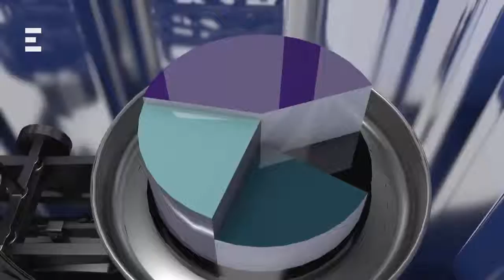Deák Dániel | Orbán fontos szövetségese Sebastian Kurz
Rendkívül fontos Magyarország számára, hogy Sebastian Kurz osztrák kancellár hasonlóképpen gondolkodik az illegális migrációról, mint a V4 államok, hiszen így a brüsszeli tárgyalások során olyan partnerre tesz szert, melyet a nyugati vezetők nem tudnak lesöpörni az asztalról.